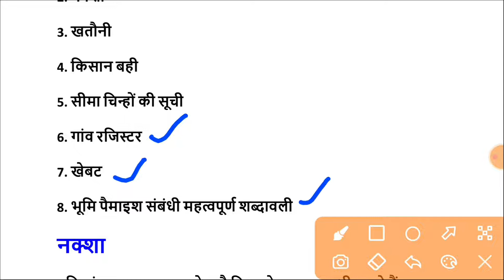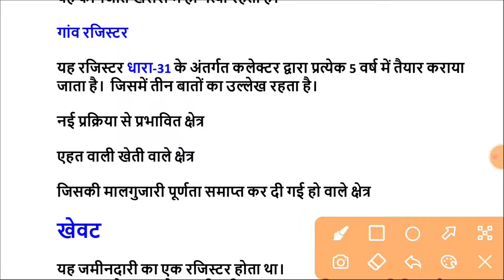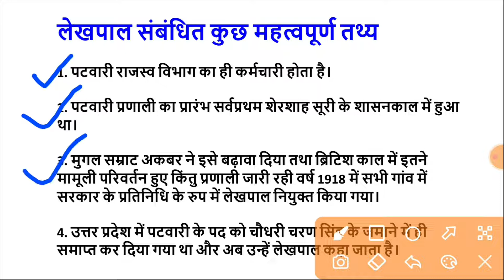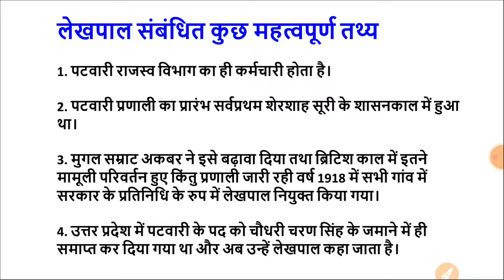gram samaj and vikas lekhpal | gram samaj evam vikas exampur | gram samaj and vikas lekhpal classes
vikas in hgram samaj and vikas lekhpal | gram samaj evam vikas exampur | gram samaj and vikas lekhpal classes
gram samaj evam vikas ​| ग्राम समाज एवं विकास। up lekhpal
उत्तर प्रदेश लेखपाल भर्ती :  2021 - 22
टॉपिक : ग्राम समाज एवं विकास  (  25 प्रश्न  25 मार्क )
online study kingdom lekhpal
gram smaj and,gram samaj and vikas lekhpal
gram samaj and vikas lekhpal classes exampur
gram samaj aurindi
gram samaj aur vikas question answer
gram samaj and vikas lekhpal classes